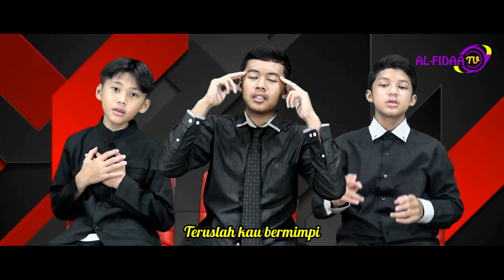Mengejar Mimpi Ost Film "Ketika Cita Berbuah Bahagia" | Sekolah Islam Terpadu Al Fidaa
Lagu terbaru karya Ustadz Sugeng Sgk yaitu "Mengejar Mimpi" merupakan Original Soundtrack Film Pendek "Ketika Cita Berbuah Bahagia" karya Nurdin Rivaldy.

Nantikan dan jangan lewatkan tayang perdananya Film Pendek "Ketika Cita Berbuah Bahagia" pada 29 April 2022 hanya di cahnnel Al Fidaa TV.